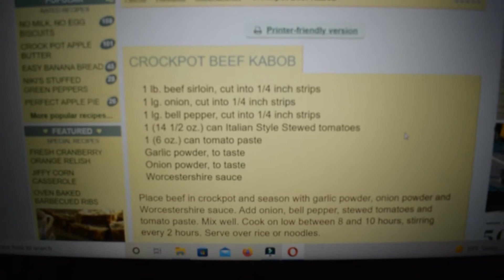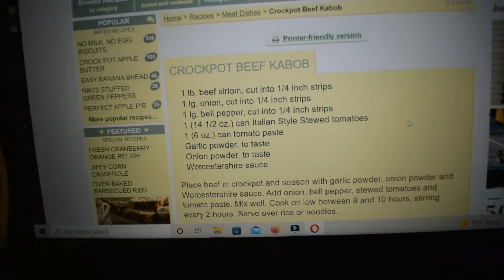COFFEE CHAT | CROKPOT KETO BEEF KABOB STEW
This recipe was so simple and delicious. I'm definitely making this one again.
If you want to skip to the recipe itself it starts at 15:42